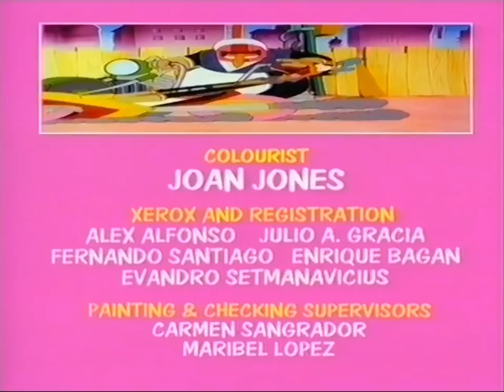CITV - Zzzap! and Fun House trailers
Plus beginning of Fun House. January 1994